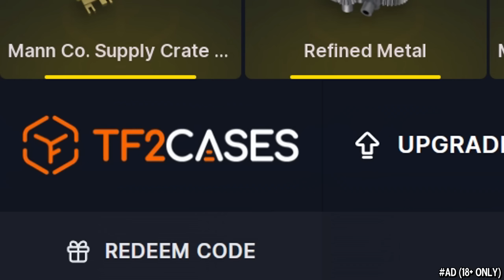Turbine Ambassador Experience🔸700h+ Spy Main Experience (TF2 Gameplay)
TF2 Spy Gameplay Team Fortress 2 Spy Mains Knife No commentary Casual Experience 2023 Amby

Hud: Broesel-Hud